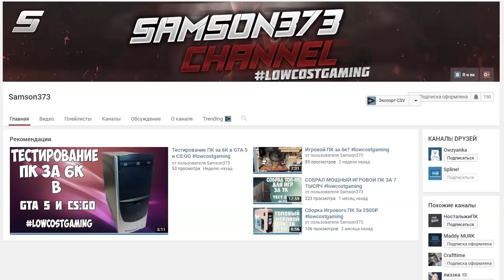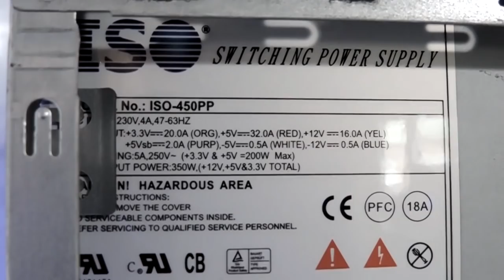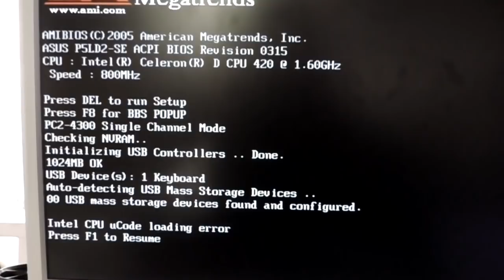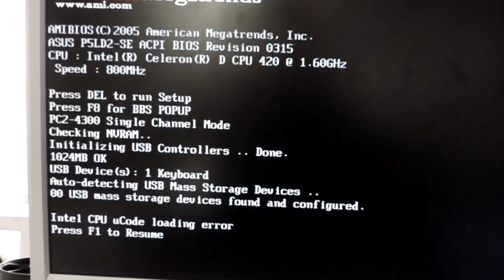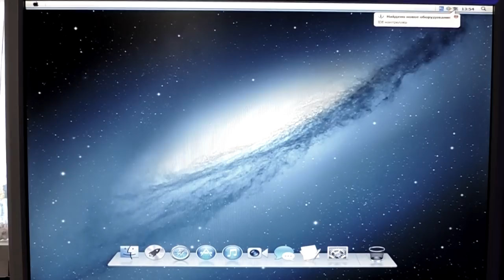Это компьютер за 500 рублей со вторички!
Компьютер с Авито за 500р, - это находка. А если он ещё и с крутыми комплектующими - то это вообще. Мне попался именно такой)